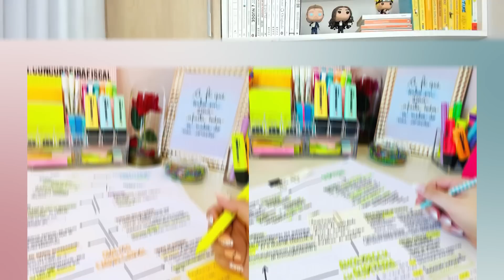"desistir nunca foi uma opção".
O vídeo de hoje é um bate-papo com a Dani ), aluna dos Mapas da Lulu e aprovada em 1º lugar para auditor fiscal.

Ela conta um pouco da sua história e rotina durante a preparação para concursos públicos. Tenho certeza que você vai sair deste vídeo inspirado para correr atrás da sua aprovação também.

📚 Biblioteca da Lulu (salas de estudo discord)
📅 Telegram (cronograma semanal de lives + links)
📚 Leia meu romance concurseiro "Se não fosse por você"

Especialista em preparação para concursos públicos, técnicas de aprendizagem acelerada e estudos de alto rendimento.